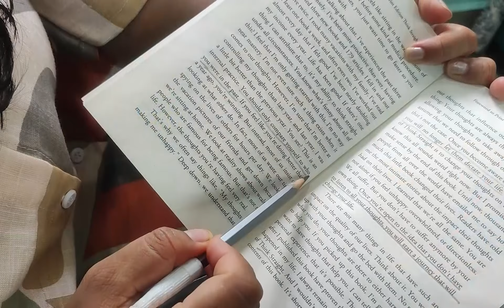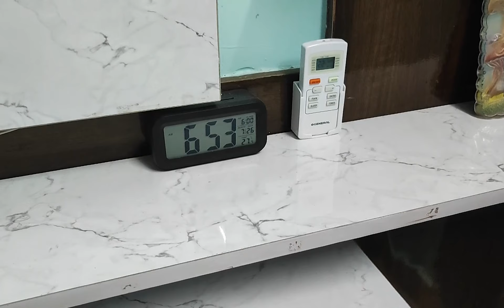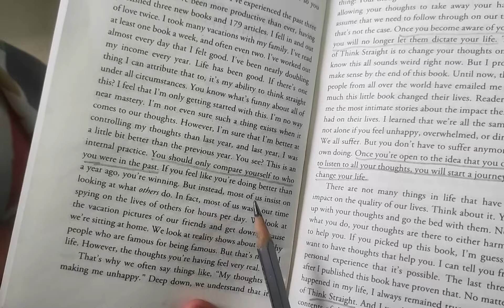Healthy Tiffin Recipe For Kids !Easy & Yummy Instant Dessert Recipe ! Daily vlog & Recipes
Hello everyone,
My name is Neha Jain .I am a homemaker .I am a mother of 8 year old child. I have done my masters in Sanskrit.
I am Indian mom vlogger and I share my daily routine along with tasty recipes ,cleaning, cleaning tips and tricks , organization ,time management , kitchen tips and tricks and work motivation.
This is my vlogging channel  handle @everdayspecialeithneha88

My videos generally covers: kids school lunchbox ideas| Breakfast ideas| Quick &easy breakfast recipes|